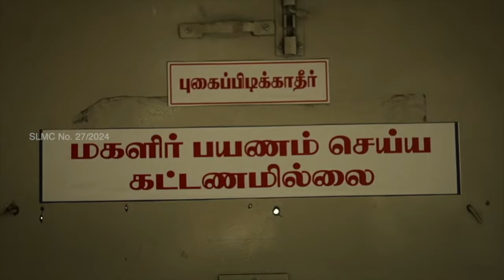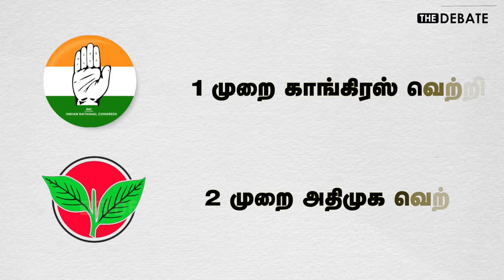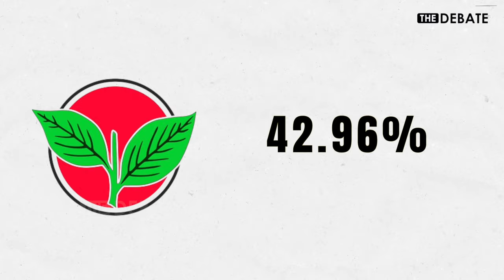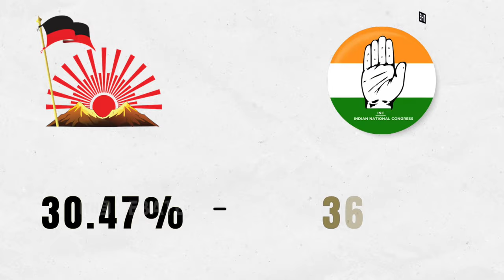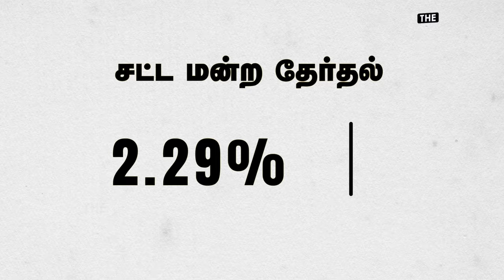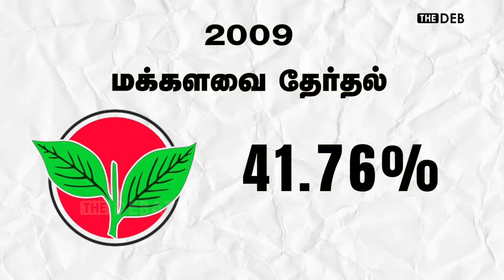தினகரன் VS தங்கத் தமிழ்செல்வன்..தேனியில் வெல்வாரா TTV! | TTV Dhinakaran | Thangatamilselvan | Theni